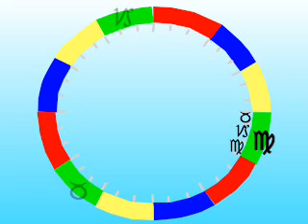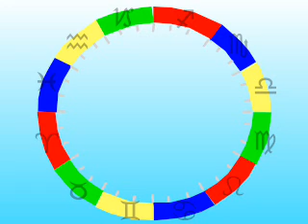Animated Astrology: Beginning to look at Decanates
Written out, it makes no sense at all. I hope this helps you - it sure helped me!